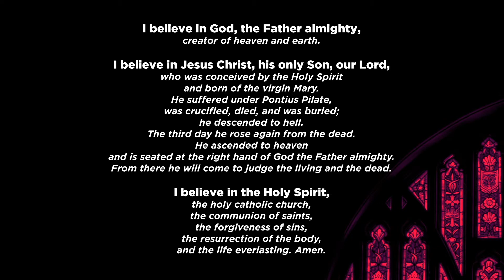The Apostles Creed: Tasting Death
Pastor Karl teaches on the Apostles Creed